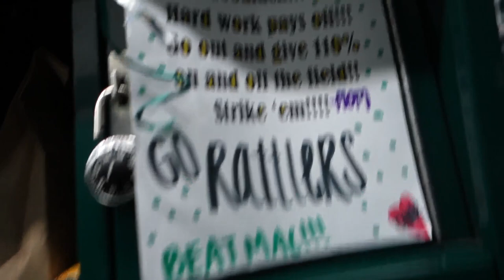Rowdy's 1st Birthday | Weekly Vlog 2017 #40 | MsGoldgirl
🔹MONDAY🔹
Guerlain Lingerie de Peau (new)

Favorite K-Cups: Caramel Macchiato

Costume from Gibson’s Costumes